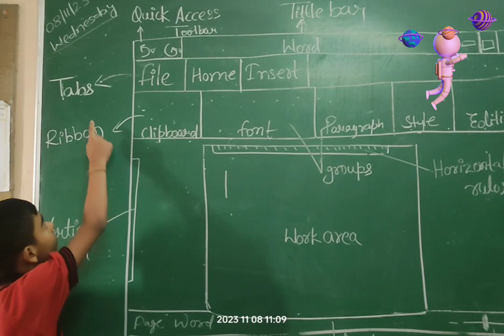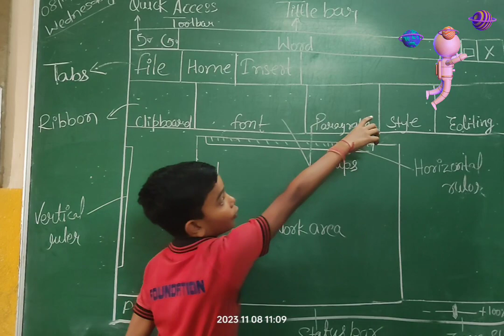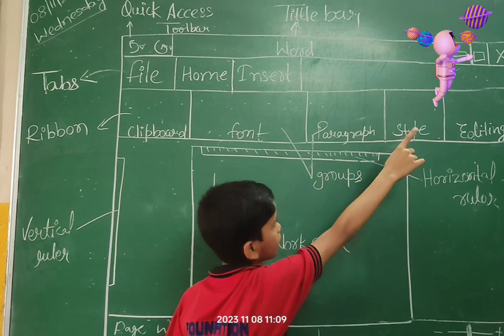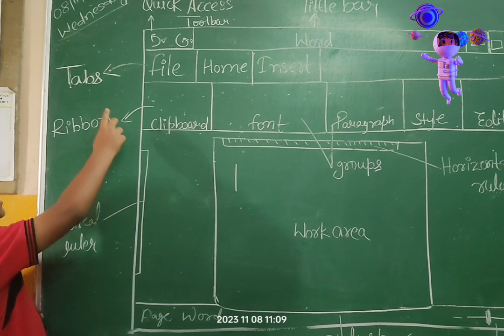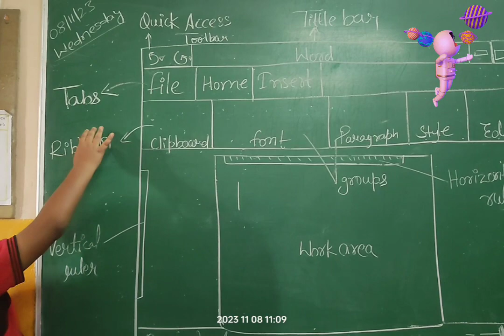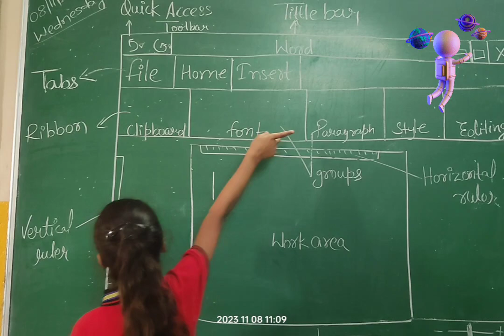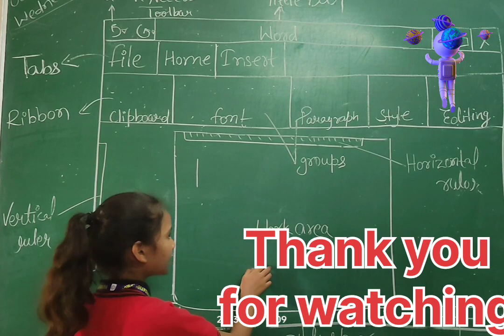Students of Class 3 presented and explained about how to make a Ms word diagram. foundation school